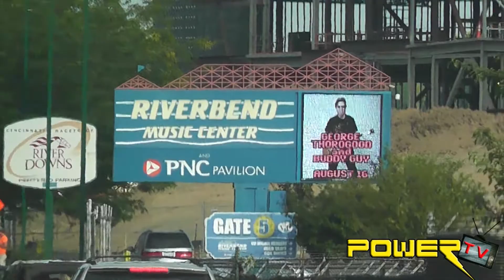Americas Most Wanted Tour Bus Trip